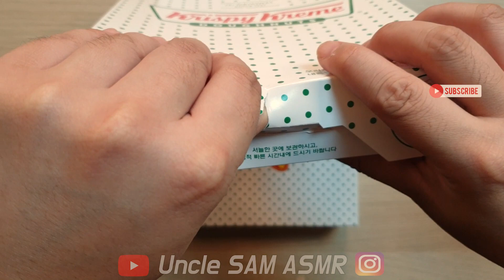ASMR 달콤~한 크리스피크림 "썸머비치도넛" 🍩🍩🍩먹방 이팅사운드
Eng youtube sub is available :)
한국어 유튜브 자막있어요~

Uploading time will be changed !!
7pm (x)
9~10pm (o) kst

더 좋은 영상으로 보답하겠습니다. 감사합니다 :)

업로드 시간변경 안내 드립니다 !!
오후 7시 (x)
오후 9시~10시 한국표준시
감사합니다 :)